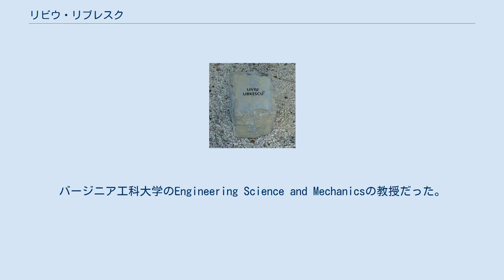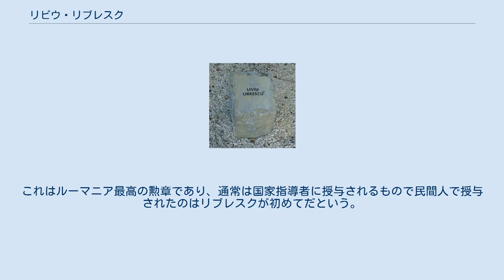リビウ・リブレスク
リビウ・リブレスク（英：Liviu Librescu、ルーマニア語発音: [ˈlivju liˈbresku]、ヘブライ語：ליביו ליברסקו‎、1930年8月18日 - 2007年4月16日） は、ルーマニア出身の工学者。
バージニア工科大学のEngineering Science and Mechanicsの教授だった。
 ナチスによるホロコーストの生存者の1人であり、バージニア工科大学銃乱射事件の犠牲者の1人。
この事件で彼は教室のドアを身体を張って守り、教室にいた学生たちの命を救って死亡した。
事件が起きた日は、ちょうどホロコースト記念日（ヨム・ハショア）だった。
事件後、民間人としては初めてルーマニアの最高の勲章であるルーマニア星勲章を授与された。
 リビウ・リブレスクは1930年にルーマニアで生まれた。
 彼の息子によれば第二次世界大戦でルーマニアがナチス・ドイツに味方していたとき、彼はトランスニストリアの強制労働収容所に抑留され、後に彼の家族と他数千のユダヤ人と共にフォクシャニのゲットーに移送された。
フォクシャニに送られたとき、彼は10歳だった。
彼の妻もまたホロコーストの生存者であり、イスラエルのテレビチャンネル10で「私たちは第二次世界大戦の最中ルーマニアにいて、ドイツ人、反ユダヤ主義のルーマニア人に囲まれたユダヤ人だった」と発言した。
 1953年、リブレスクはブカレスト大学を卒業した。
 リブレスクはルーマニアの航空宇宙機関に勤務していた。
だが、1970年代には彼は昇進できなかった。
彼の息子によれば、ニコラエ・チャウシェスク政権に忠誠を誓うことを拒んだことが原因だという。
後に、彼はイスラエルへの移住許可を申請して解雇された。
政府は移住申請を数年間却下していたが、当時のイスラエル首相メナヘム・ベギンが介入し、一家は1978年にイスラエルに移住した。
 彼はテルアビブ大学とイスラエル工科大学で航空宇宙学の専門家として勤務した。
1985年、彼は1年間の休暇の予定でバージニア州に渡米し、そのまま永住した。
また、同年9月1日からバージニア工科大学で勤務し始めた。
 バージニア工科大学銃乱射事件を追悼するリブレスクの記念碑 事件当時、リブレスクは76歳でバージニア工科大学の著名なベテラン教授だった。
その日の朝、彼は204号室で固体力学の講義を担当しており、教室には数十名の学生がいた。
彼はドアを押さえて犯人の侵入を防ぎ、学生に逃げるように指示した。
彼が教室のドアを押さえている間に、学生は4人を除いて窓から脱出した。
ちょうど窓の下はコンクリートではなく、芝や低木だった。
彼はその後、教室に侵入した犯人に最初に銃撃されて死亡した。
 当時のルーマニア大統領トラヤン・バセスクからは彼の勇敢さと科学への貢献を称えて、ルーマニア星勲章が授与された。
これはルーマニア最高の勲章であり、通常は国家指導者に授与されるもので民間人で授与されたのはリブレスクが初めてだという。